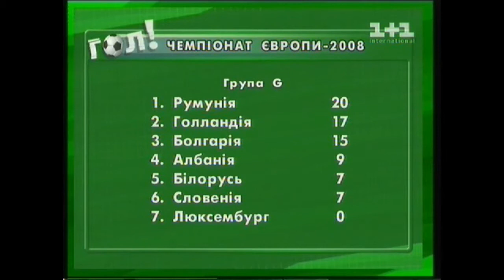Netherlands - Bulgaria 2-0. Euro Qualifier 2008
Сюжет тб-програми «Гол» (Україна, вересень 2007) про матч відбору Євро 2008 Нідерланди – Болгарія 2-0, з розповіддю Санича про подальшу долю «помаранчевої» збірної на чемпіонаті «старого світу».

ФутболСан